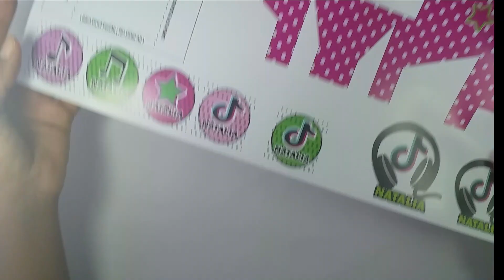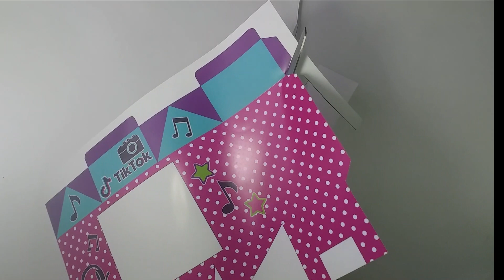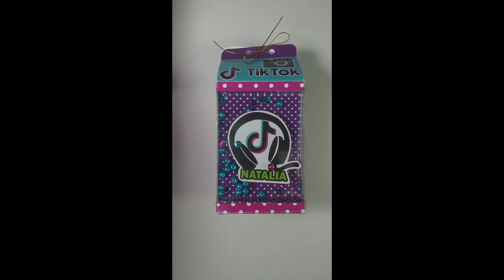CAJA SHAKER VITRINA TIPO TIK TOK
Decidí liberar el patrón, gracias por su apoyo, aqui debajo  encuentras el enlace completamente gratis por si lo quieres descargar